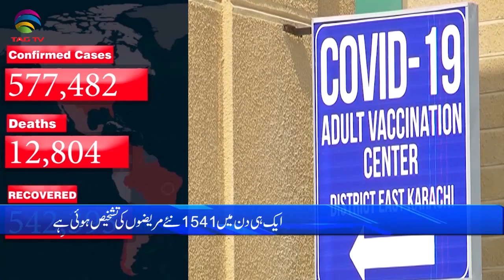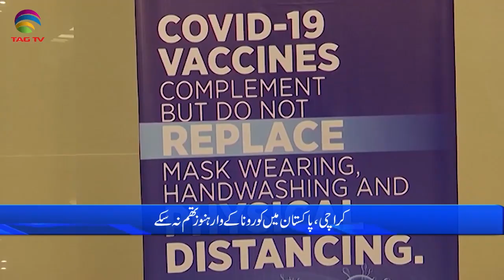Pakistan News Bulletin with Waqar Hussain, Feb 26, 2021